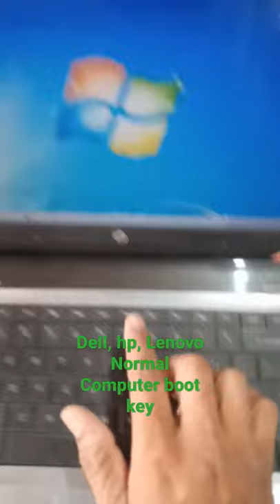how to open boot key in any computer and laptop